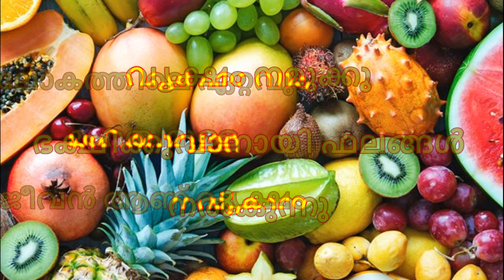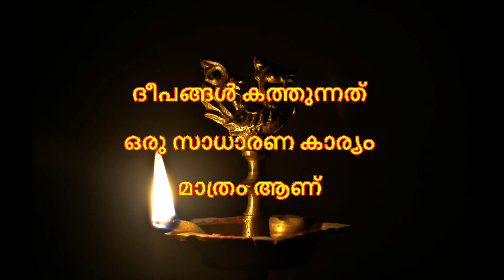Kannante Radha Serial | Moral About | Working Hard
This Video from the serial Kannante Radha. It Is About doing Anything to achieve what we Love and to Become a Great Human.

***Copyright :- All the Contents Published on this Channel is Protected Under the Copyright Law
and Should not be Used / Reproduced in Full or Part Without the Creator's (The Universal Truths)
 Prior Permission.***